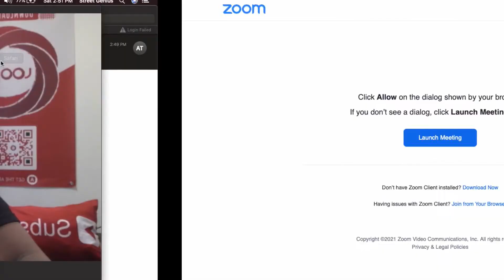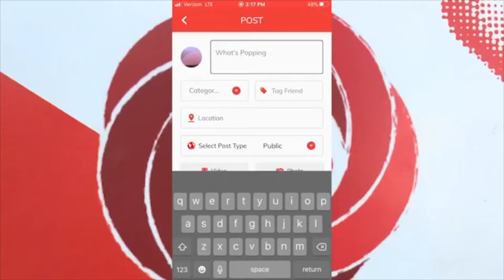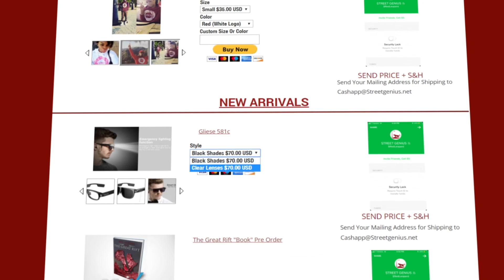Street Genius Receives BALSA Business Grant .. Find Out More about the process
Thank you
Download Loop Now.

* Voice Calling
*Video Calling
*Featured Stories
*Fully Integrated 3D Mapping
* SMS Texting
*Add Friends
*Find Out Whats happening in your area
*Stay In Touch With Family

😎 Get The Book "Flutter For Beginners A Genius Guide For Flutter App Development"